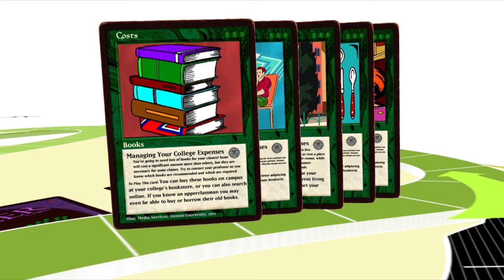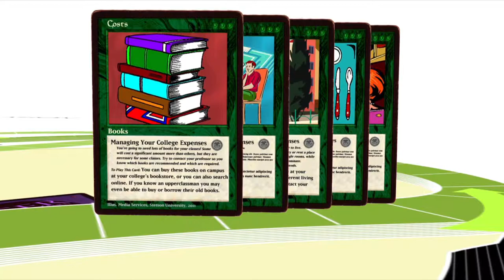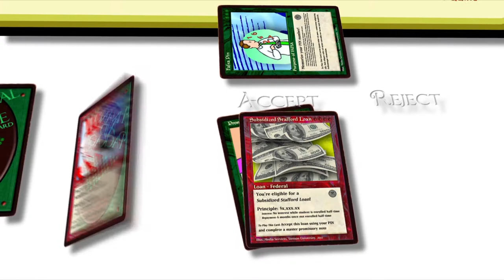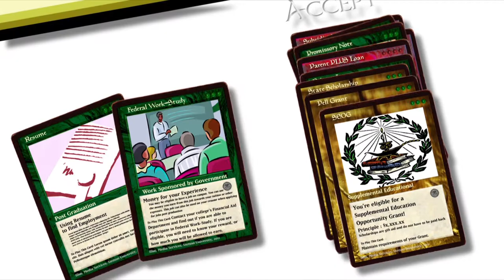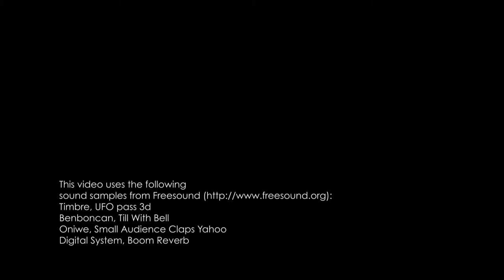The Game of College Financial Aid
This explainer video helped us articulate the complexities of financial aid in higher education, helping families understand ways to afford a quality education.
Note this piece was created in 2011, and procedures may be different.